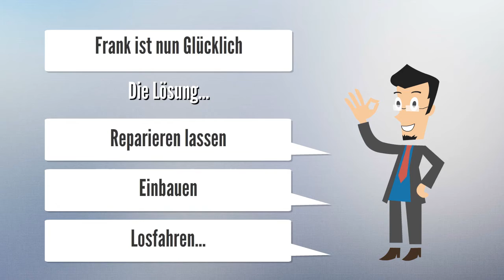CPC4 Fahrregelung Steuergerät Mercedes Actros 2 Reparatur ECU Umweltschonend bei Ersatzteilmangel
Keine Kommunikation mit CPC Steuergerät Das Fahrzeug LKW läßt sich sporadisch nicht mehr starten CAN-BUS Probleme Bei defekt bitte unbedingt für CPC4 Mercedes Actros II den Fehlerspeicher auszulesen. Teilenummer: A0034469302

Reparatur defekter Steuergeräte von fast allen Herstellern. Durch Lieferengpässe kann es notwendig sein, ein Steuergerät reparieren zu lassen. Aber auch finanzielle ist es oftmals sehr reizvoll, weil man hier schnell 50-80% des Neupreises sparen kann. Über den Umwelt Vorteil sprechen wir hier und jetzt nicht!  Probieren Sie es aus. Und machen Sie es wie viele große Firmen und Speditionen die ihre Steuergeräte bei uns reparieren lassen! Actros ist die Bezeichnung für eine Lkw-Baureihe der Marke Mercedes-Benz der Daimler Truck AG. Sie wurde als Nachfolger der Schweren Klasse (SK) auf der IAA Nutzfahrzeuge 1996 eingeführt.